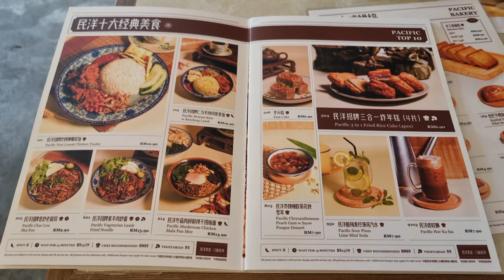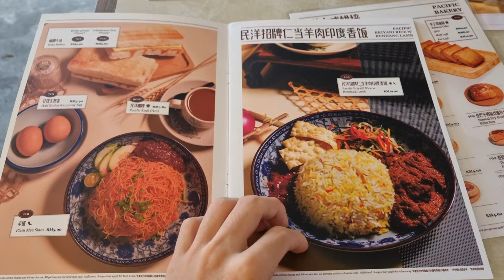Pacific Kopi JB Johor Bahru Breakfast BEST Malaysia MY 新山美食之旅 马来西亚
Super value Japanese buffet in KL!

➤ JODD FAIRS NIGHT MARKET STREET FOOD BANGKOK Food Tour